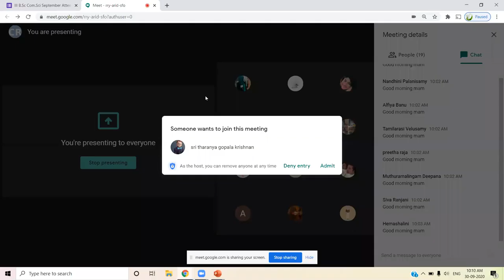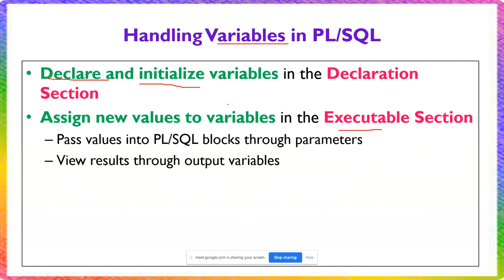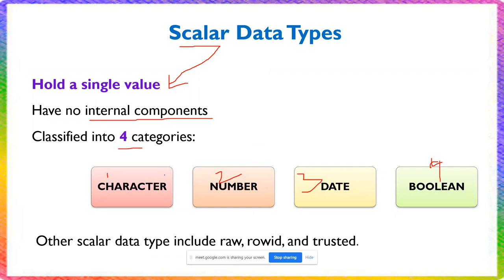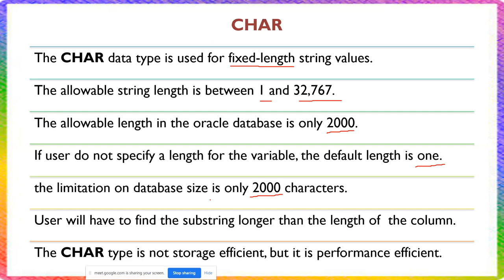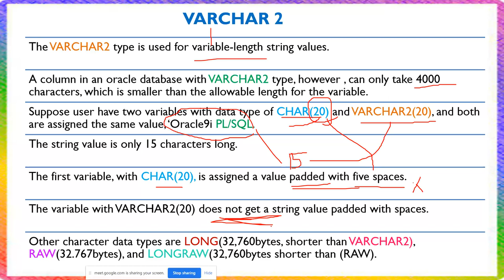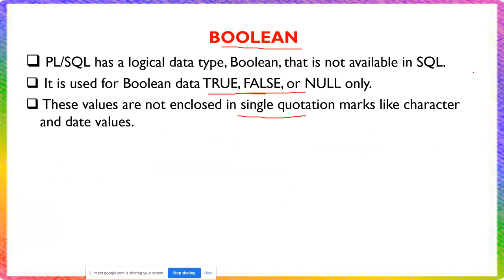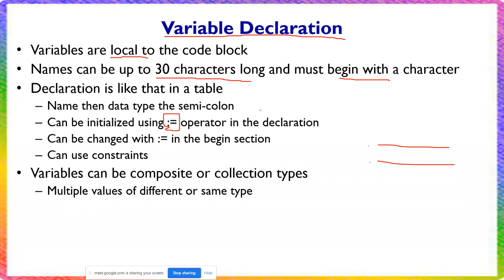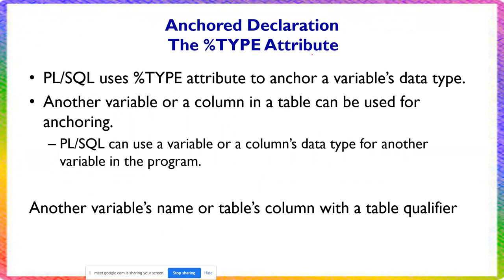RO - UNIT-IV - CHAPTER 10 PL/SQL : A PROGRAMMING LANGUAGE - -Part II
Datatypes
Types of  Variables
Scalar Data Types
Composite Data Types
Variable Declaration